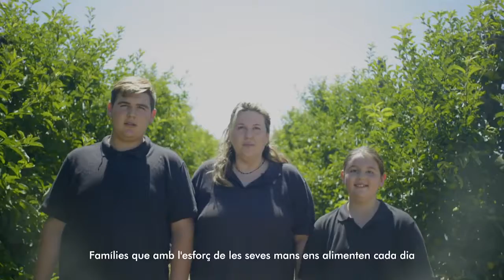Locución catalán occidental para Ara Lleida "Els valors de la pagesia"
Locució català occidental per Aralleida "Els valors de la pagesia"